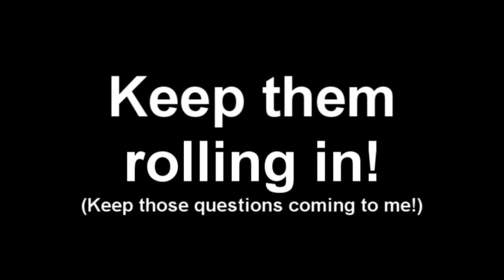Q&A: 'VE Cancellation